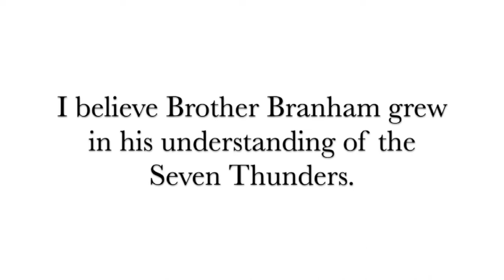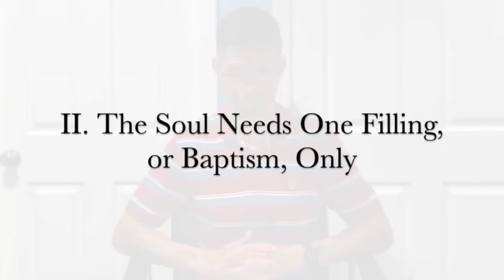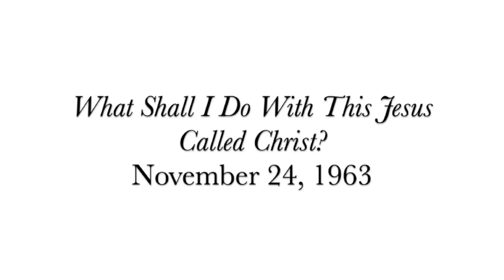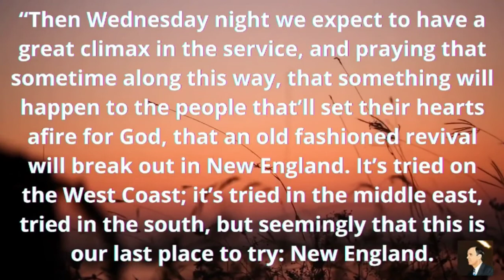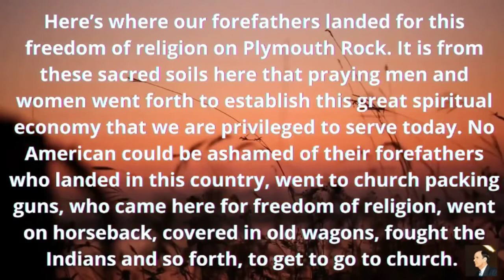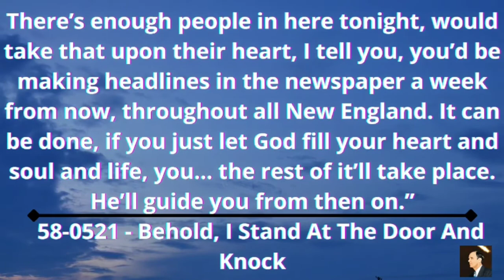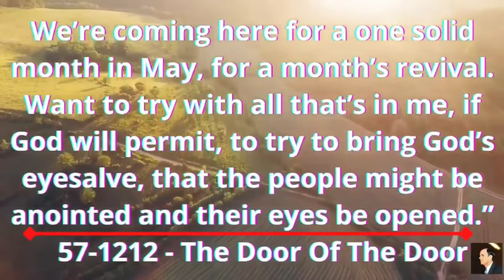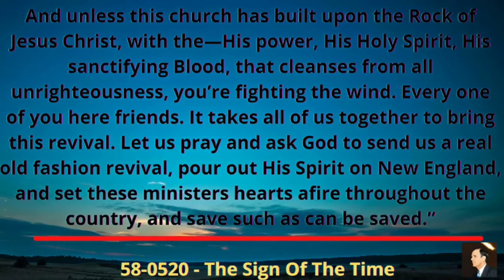JESSE SMITH'S INTELLECTUAL UNDERSTANDING ON BRIDE REVIVAL- HEAR WILLIAM BRANHAM SAYS. 12/08/2022